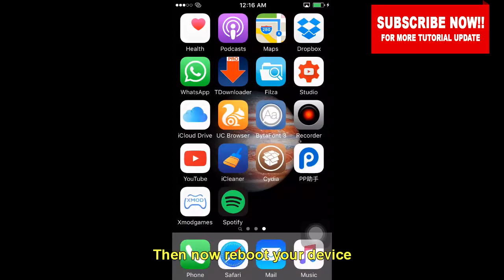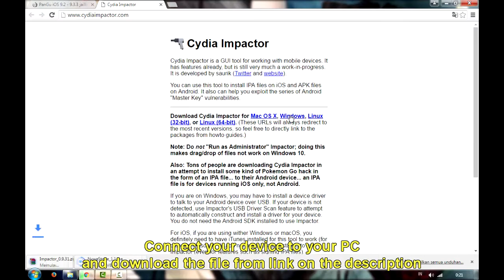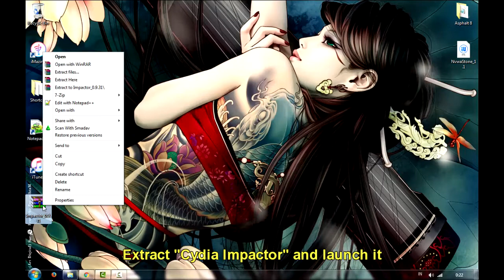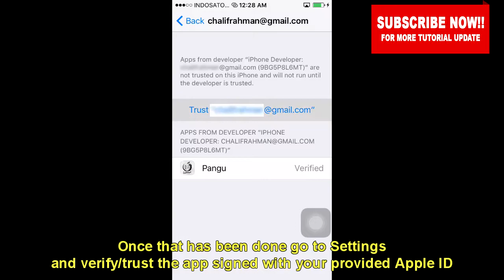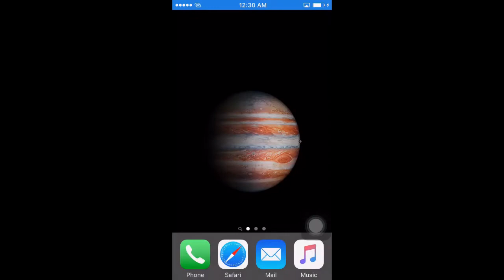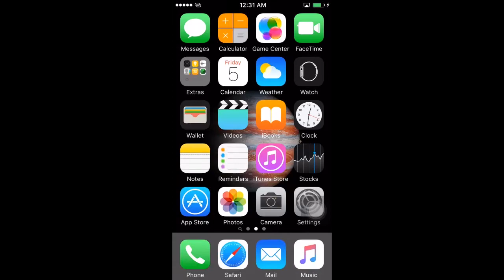[UPDATE] How To Jailbreak iOS 9.3.3; Pangu 1.1 English Version With One Year Certificate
"NEW!! 25pp iOS 10.2.1 - Install Paid Apps For Free On iPhone / iPad / iPod iOS 10.2.1 NO JB"

[UPDATE] How To Jailbreak iOS 9.3.3; Pangu 1.1 English Version With One Year Certificate. The English version of iOS 9.3.3 Pangu jailbreak released last week and the certificate used to sign Pangu app only lasted for 7 days and had to be renewed every week. Thank god, the team has now released version 1.1 update of Pangu jailbreak that provides an option for getting a 1 year enterprise certificate.